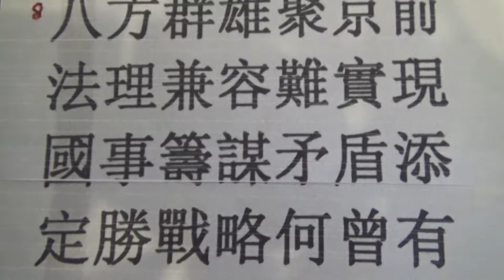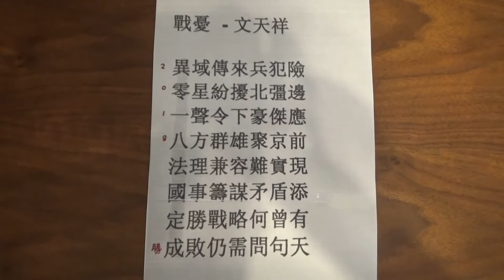世界杯預言 2018